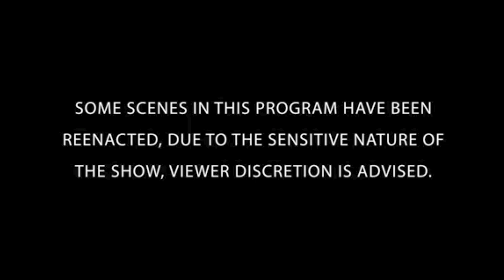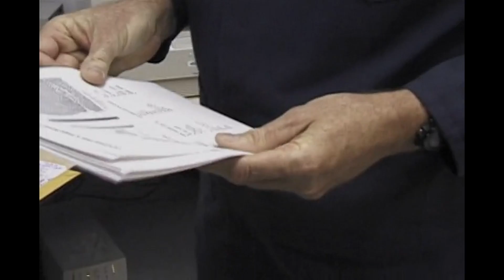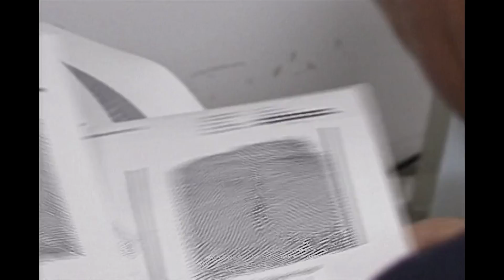Finding the Fingerprint | The New Detectives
. Sometimes the faintest fingerprint or tire track is all investigators need to solve even the most brutal of crimes. When a woman's body is discovered in a field, detectives employ a rarely used technique to lift fingerprints from her corpse and bring her killer to justice.